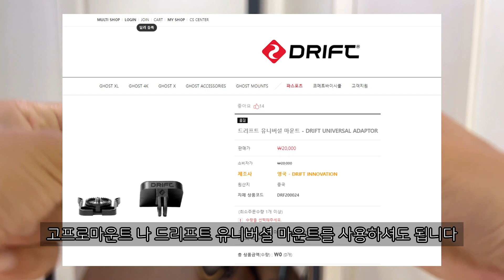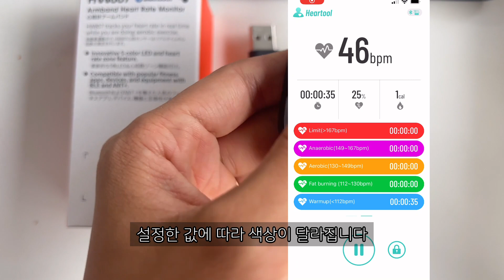유용한 자전거 용품 싸게 살 수 있는 방법‼️ (자전거 블랙박스,심박계,샤오미 펌프)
00:48 고스트XL PRO 블랙박스
02:44 쿠스포 심박계
03:34 진동 폼롤러
04:53 샤오미 전동 펌프
1) 고스트 XL Pro 전방 블랙박스 (선착순: 총 200대)
=최저가: $94.28
*토스페이로 결제 할인 $7까지 받으면 최저가: $87.28

마운트,메모리카드,마이크 옵션

2) 쿠스포 심박계 CooSpo-HW807 HRV (선착순: 총 200대)
상세페이지 가격: $27
=최저가: $22

3) 전기 진동 마사지 폼 롤러 (선착순: 총 100대)
=최저가: $11.37

4) 샤오미 미지아 2 휴대용 전기 공기 압축기 PUMP 2 Gift Pack (선착순: 총 50대)
상세페이지 가격: $42.75
-$3.5 구매&세이브 자동 할인
=최저가: $27.25

그밖에 추천 제품 :
후방블랙박스+후미등=매직샤인 SEEMEE DV - 67불
자전거 장갑
샤오미 선풍기

1달러 타임딜
① 이벤트 내용 : 첫 구매 고객들을 위해베스트 제품을 1달러에 구매할 수 있는 선착순 이벤트
② 이벤트 링크